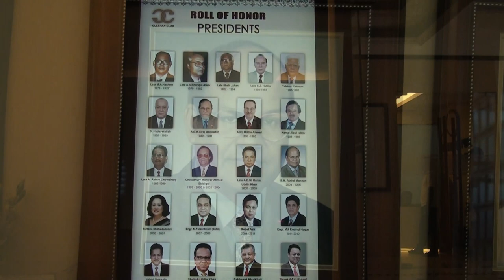SM Abdul Mannan XMP Manikgonj-169, Singair-2